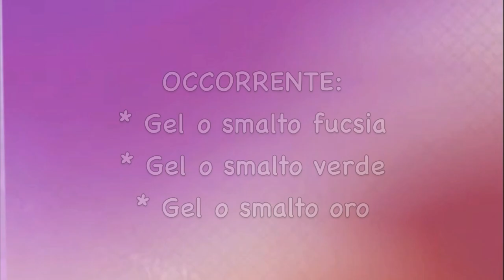Nail art - french fucsia verde e oro (smalto o gel ricostruzione) [♥]Richiesta[♥] carnevale?!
(¯`•¸•´¯) LEGGI NEL BOX QUA (¯`•¸•´¯)

Occorrente:
gel o smalto oro
gel o smalto fucsia
gel o smalto verde

sono della linea bushmann ma li trovate ovunque

Riassunto di tutti i miei video ordinati.

Tutti i prodotti menzionati nel video e nella descrizione del video sono stati acquistati da me. Non sono pagata da nessuna compagnia ne sono in alcun modo associata a loro, queste sono al 100% delle mie oneste opinioni.